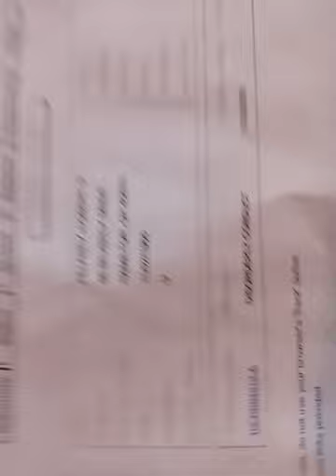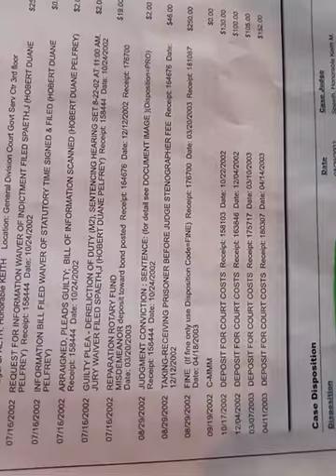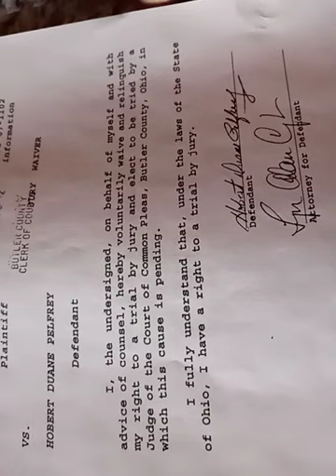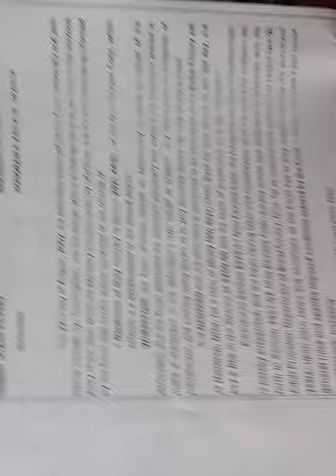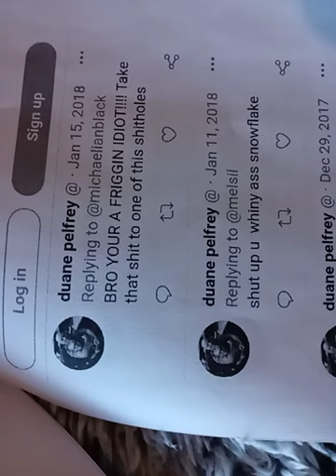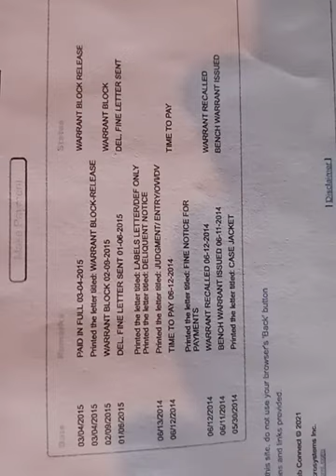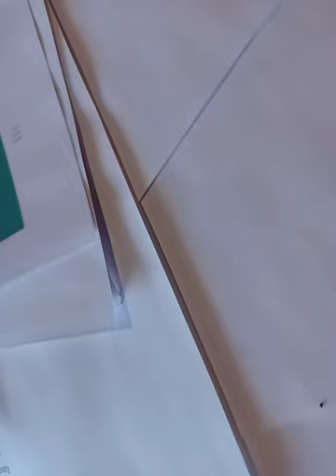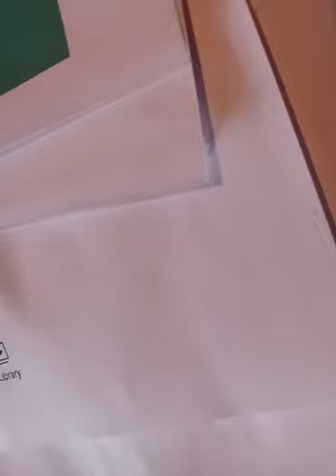court records on capt. duane pelfrey new miami, pd!!